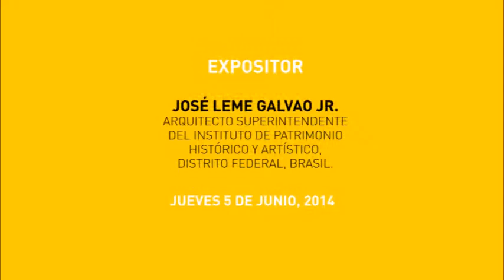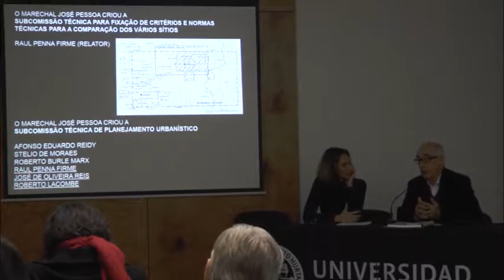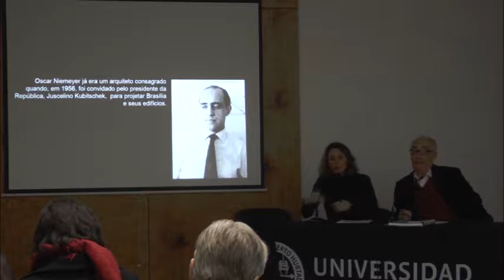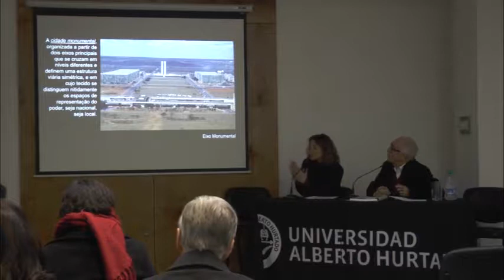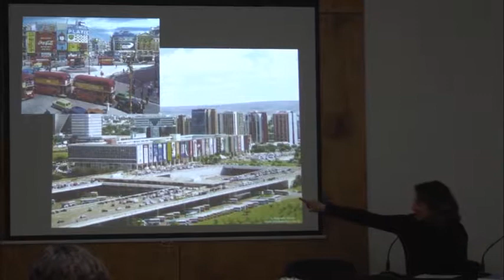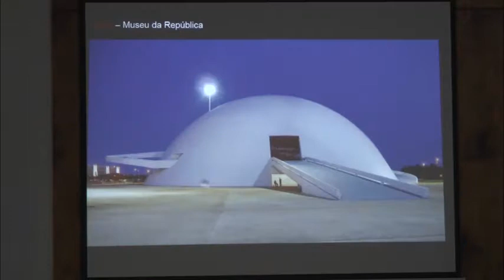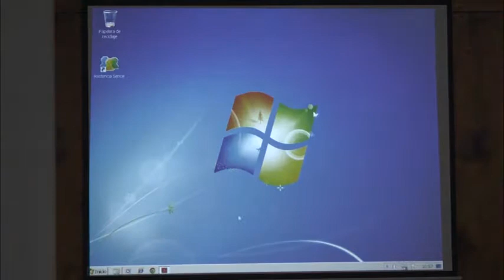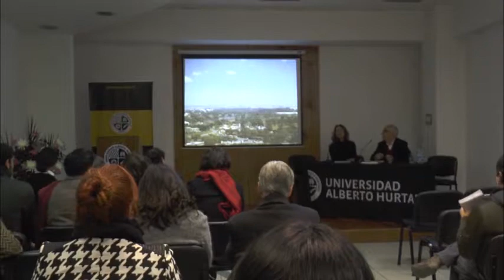2° Jornada de Políticas Sociales y Culturales - José Leme Galvao Jr. [2014]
José Leme Galvao Jr.,
Arquitecto y Superintendente del Instituto del Patrimonio Histórico y Artístico Nacional - IPHAN del Distrito Federal, Brasil.